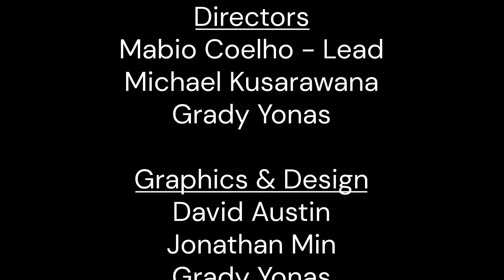The Certainty of God's Promises | Pastor Stephen Bohr